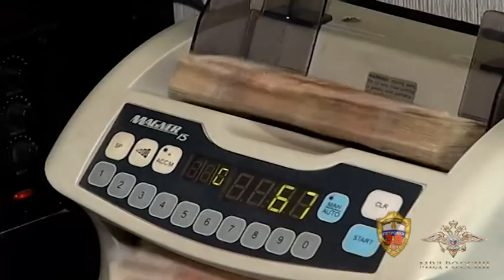Полицейские задержали подозреваемого в краже мобильных телефонов